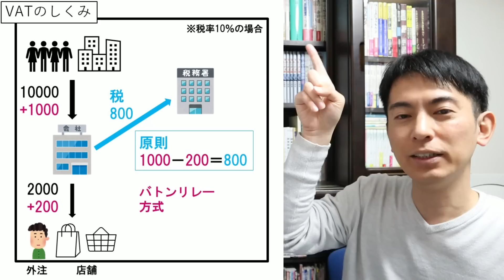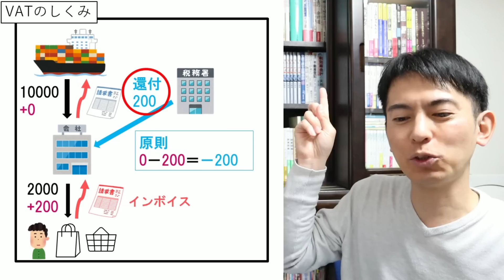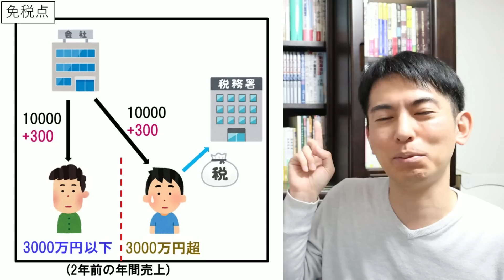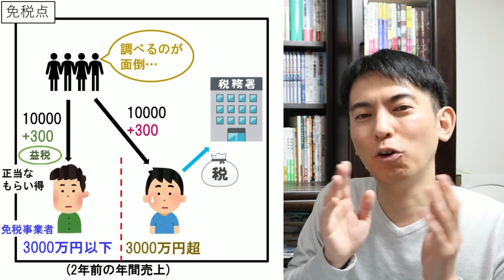【裏目的！】税務署が絶対教えないｲﾝﾎﾞｲｽの基本｡超人気ﾘｱﾙ講演会を再現【個人事業主･ﾌﾘｰﾗﾝｽ･中小法人/入門/消費税かからない取引とは/免税/登録/軽減税率/益税/財務省/わかりやすく解説】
基本を理解するために、消費税インボイス制度を裏側から学びます。
0:00 裏側から見たインボイス制度
1:47 消費税･VATの本当の目的
6:54 大企業向けと中小向けの2つの裏目的
12:48 消費税がかからない取引
14:52 重大な転換点
19:05 インボイス制度の基本

※あくまで個人の見解です。
※60分のセミナー内容を24分の動画にしているため、カットしている箇所もあります。

●インボイス制度の解説動画
基礎→「【大増税の真相】インボイス制度とは何か？小学生がわかるように解説」

登録方法→「【超最速】『インボイス制度』登録やってみた…ら､罠だらけだった！紙＆e-taxでの申請方法｡登録しなかったら､どうなる？

取引先交渉→「【価格交渉ｽﾀｰﾄ！】取引先から個人事業主にｲﾝﾎﾞｲｽ登録要請が来た！どう回答する？

免税事業者→「【トラブル多発か】インボイス制度で変わる！免税事業者が｢消費税｣を請求すると罪になる？消費税の謎と日本の闇」

発注会社側→「【非情の決断！】2023年10月以降､個人事業主を取引から追放せよ！は正解か｡消費税インボイス制度を発注会社側から解説」

実務→「【消費税からの脱出】インボイス制度の何が超面倒なのか？3選＆回避法」

導入経緯→「【エヴァ風解説】個人事業主にとって残酷な消費税｢インボイス制度｣とは何か？

有利判定→「【概要まとめ】インボイス制度では免税or課税どちらが有利？個人事業主､滅亡の理由」

事務激増→「【救世主は？】事務激増でインボイス地獄｡返品･値引き･立替･口座引落し･振込手数料は？

違反･罰則→｢【2大恐怖】インボイス､間違えたら懲役？免税の個人事業主が消費税を請求したら逮捕？ついに答えが判明！

1万円未満取引→「【超速報！】何じゃこりゃ？インボイス制度 個人事業主･零細企業､インボイスなしでも一部OKへ」

消費税2割に→「【超速報！】インボイス大幅減税へ｡個人事業主･フリーランスの消費税が2割でOK！売上税額…どういう意味？

3つの軽減措置→「【税制改正 最速解説！】インボイス3つの軽減措置が確定！税金最大8割減が3年間ほか」

免税事業者の対応策→「【衝撃の結果発表！】インボイス泣く人､笑う人｡企業ヒアリングでわかった落とし穴｡免税事業者の新対応策」

登録番号の確認→「【発覚！】中小企業､10月からインボイス地獄に｡簡単に作れる｢偽造番号｣への確認作業問題」

取消方法→「【裏ワザ！】インボイス登録､取消方法が相当ややこしい問題｡色々役立つ取下書の作り方､課税2年縛りの回避法」

消費者への影響→「【国民負担増↑】インボイス制度で全国民の電気代値上げ､ナゼ？小学生がわかるように解説」

アンケ結果発表→「【新しい情報を大公開】インボイスで損を回避した免税事業者が急増中！大手の対応が続々明らかに｡アンケート結果発表第2弾」

免税事業者の登録→「【超速報！朗報】国税庁涙目！独占禁止法により免税個人事業主はインボイス未登録が有利に！但し一部除く」

飲食店･小売店→「【速報！】インボイス制度で交際費基準が縮小｡個人飲食店が窮地に｡会社員･個人事業主も接待では要注意」

経費基準の改悪→「【緊急】来月､大改悪！インボイス珍ルール！自販機で買うと住所メモ必須など､経費基準が激変」

●インボイス本
『60分でわかる! インボイス&消費税 超入門』土屋 裕昭 著（技術評論社）

『２時間で丸わかり インボイスと消費税の基本を学ぶ』吉澤 大 著（かんき出版）

『フリーランスがインボイスで損をしない本』原 尚美 著（日本実業出版社）

『消費税&インボイスがざっくりわかる本 (高山先生の若手スタッフシリーズ) 』高山 弥生 著（税務研究会出版局）

『3訂版 Q&Aでよくわかる 消費税 インボイス対応 要点ナビ』熊王 征秀 著（日本法令）

165万部『さおだけ屋はなぜ潰れないのか？ 身近な疑問からはじめる会計学』(光文社新書)

資料の無料配布＆ライブのアーカイブ配信は、このチャンネルのメンバー特典です。